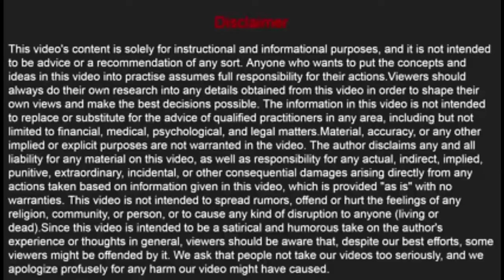Orthodontic treatment vs Tooth capping treatment//टेढ़े मेढ़े दांतो को सीधे कराने का सबसे अच्छा इलाज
orthodontic treatment advantages and disadvantage
vs
teeth capping treatment advantages and disadvantage